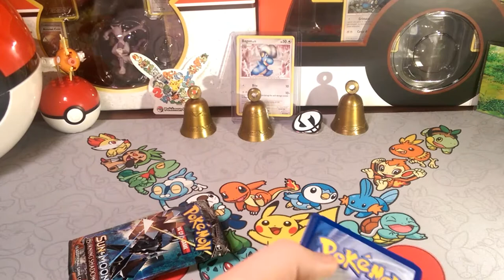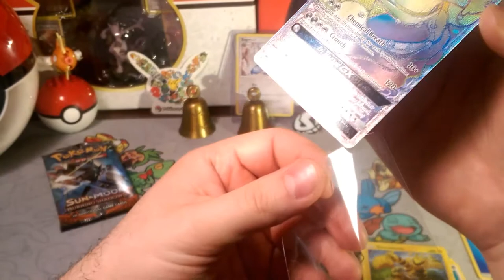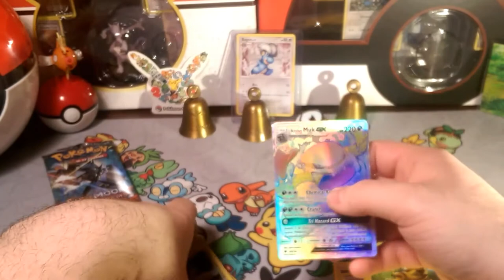Pack a Days#66 Alola!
Alola Dapper friends, DapperDraby here with you today to bring you another Pokémon tcg pack opening. Heyo! I've had some fire luck with Burning Shadows in the past. So, let's see if now is any different. Welcome to another week of Pack a days.

PTCGO: PupWranglerLeo3